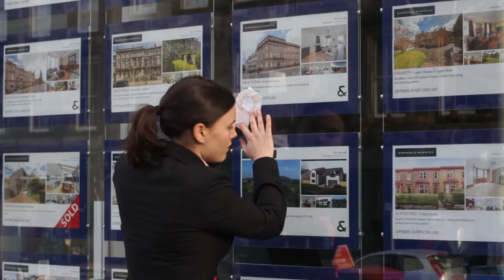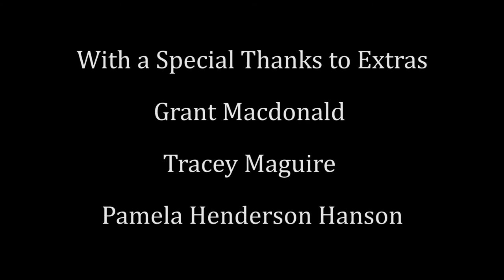Stone Doors by Mhairi MacDonald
Starring Holly MacMaster and Produced by Pamela Hanson

A smartly dressed young woman goes door-to-door in suburbia and tricks the complacent residents into giving her the same basic reward, over and over again.

A smartly dressed young woman makes a list of recently sold houses and heads to suburbia, where she goes door-to-door claiming to be the occupant’s new next-door neighbour. At each household she asks for the same favour and it unfolds that she is successfully tricking the complacent residents. And although her actions are cunning, it is clear that they are necessary if she is going to continue in her noble fight.

Directer & Written by Mhairi MacDonald

If you would like to see more of Mhairi MacDonald's films please